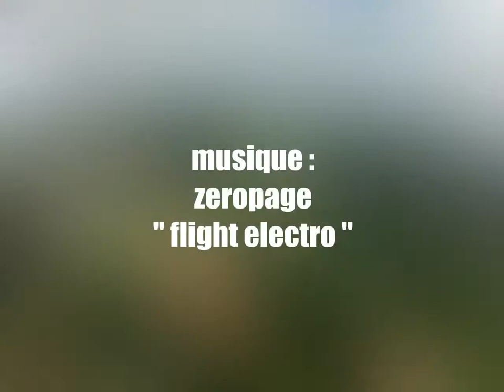flight over the clouds with sam